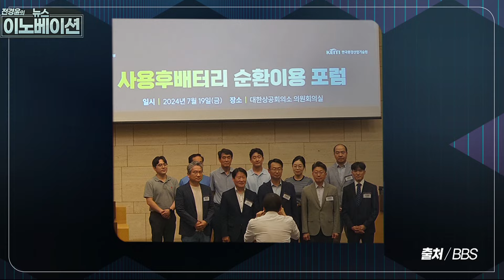[전경윤의 뉴스이노베이션] 與 새 당대표에 한동훈 "건강한 당정관계" 강조 (이연서) / 조계종 총무원 1원 체제로 개편(홍진호) / 폐배터리 재활용 시장 어떻게 선도할까(신두식)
진행 : 전경윤
CP : 이현구
PD : 배진호

00:00 이연서 기자[슬기로운 여의도 생활]
10:00 홍진호 기자[견지동 45]
19:30 신두식 기자[공감 경제]
29:30 기상청 이지영 캐스터